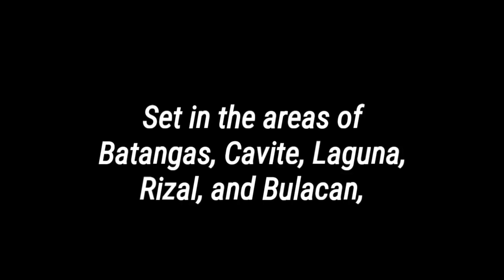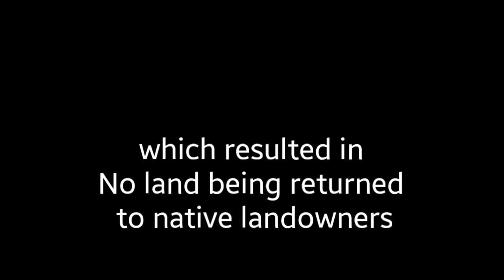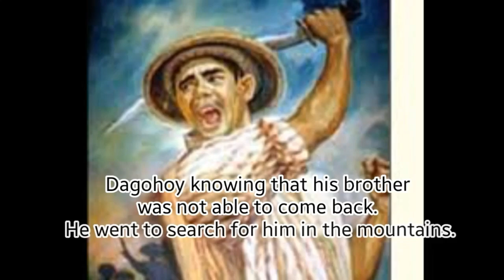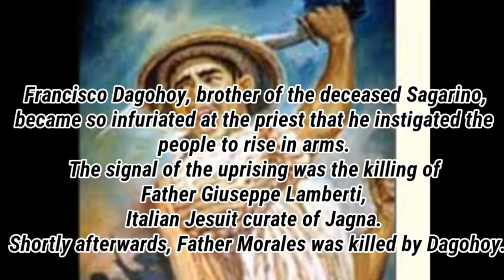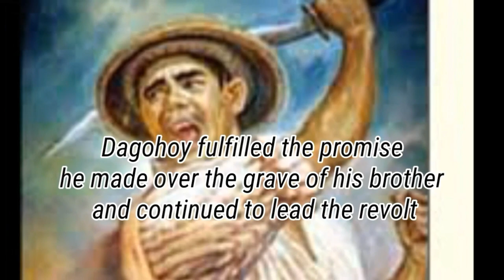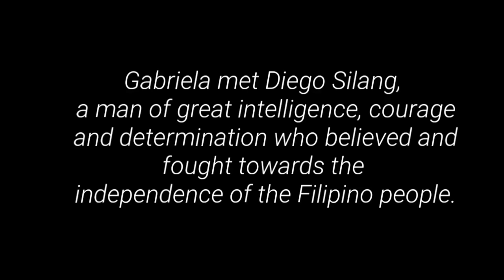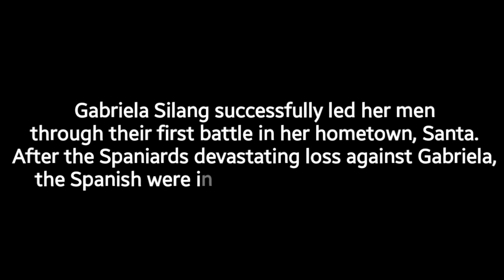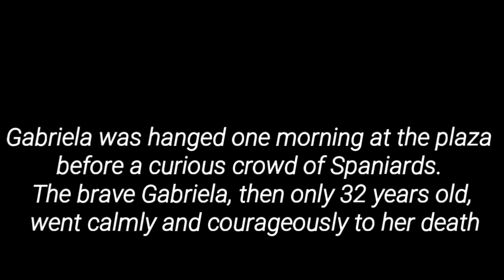Francisco Dagohoy Rebellion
Pagsasadula/Re-enactment
Revolution in the Philippines
Lifestory of Gabriela&Diego_Silang

This video was filmed as a re-enacment of a revolutions in the Philippines. The main feature here is the lifestory of Francisco Dagohoy. He led the longest revolt in the history of the Philippines which lasted for 85 years from 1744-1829. He’s real name was Francisco Sendrijas, a native of Inabanga, Bohol. He was a “cabeza de barangay” (also known as Teniente del Barrio in Spanish, was the leader or chief of a barangay in the Philippines during the Spanish colonial period)

In the second part of this video also included Gabriela and Diego Silang lifestory. After Diego was assassinated, Gabriela vowed to avenge his death, and to continue the struggle.She was in great affliction, but had no time to lose. She then stepped up to become the new leader of the rebellion.